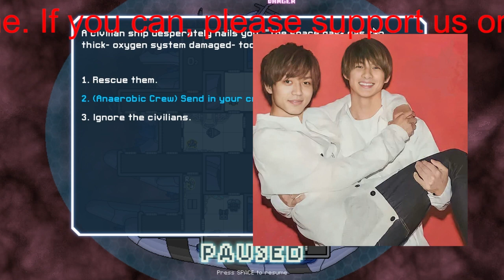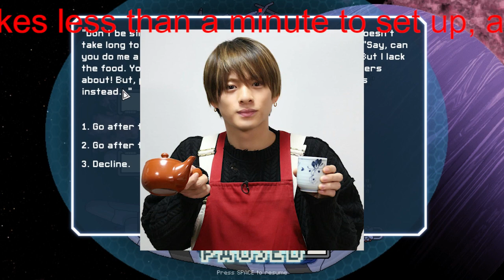【平野紫耀】平野紫耀・岸優太・神宮寺勇太「キンプリ脱退」まで4か月、インタビュー＆テレビ“不仲設定”「完全放棄」の“きしかい”ワチャワチャが「尊い」！